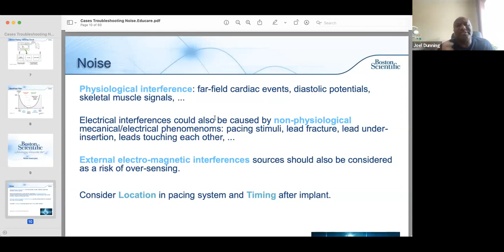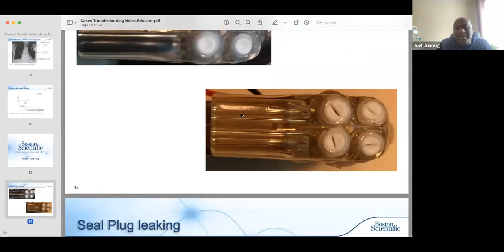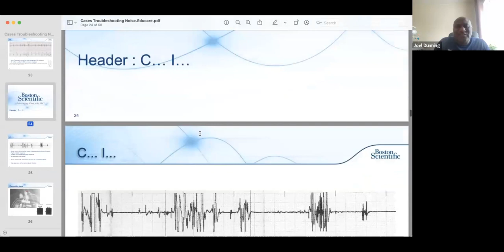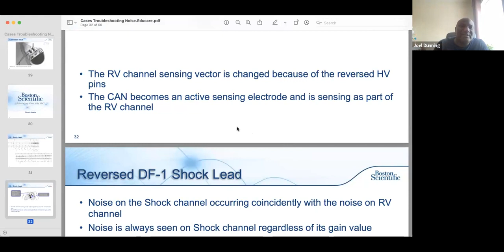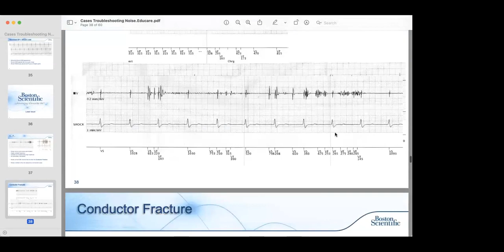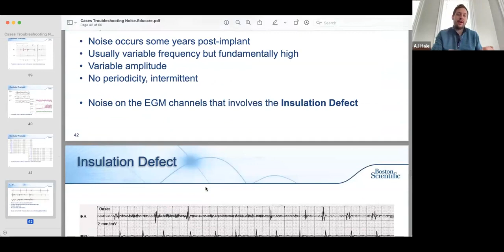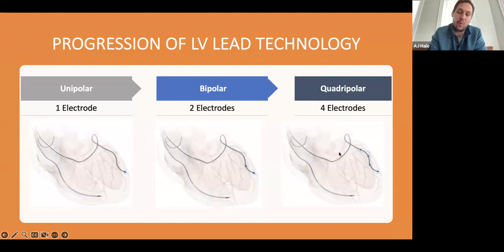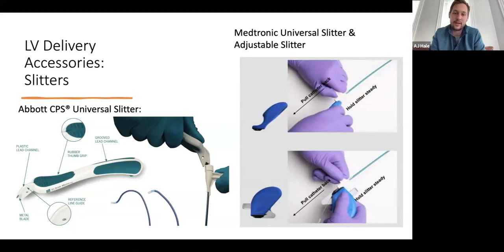Pacemaker/Defib Noise Diagnosis & LV leads and tools - Port Harcourt Pacing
Pacemaker/Defib Noise Diagnosis - Julius Donkor, Northampton, England
LV leads and tools - AJ Hale, Boston, USA
This series seeks to address basic cardiology and electrophysiology concepts and assist in capacity building of cardiac rhythm management programs, taking account the context and patient population.